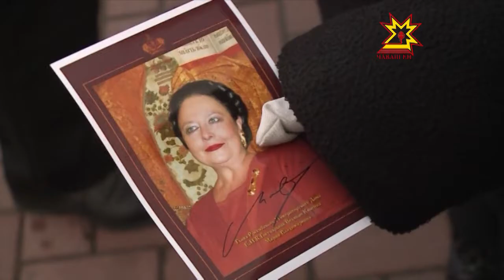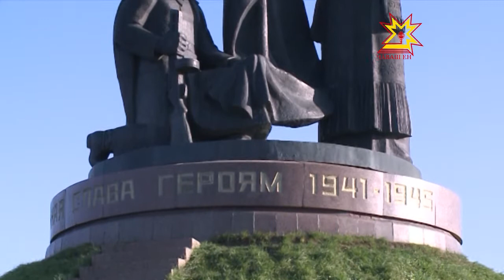4 дня в Чувашии находилась Великая княгиня Мария Романова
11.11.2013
К нам Великая Княгиня прибыла из Нижнего Новгорода, где отмечалось 400-летие победы над  смутой. В Чебоксарах у Марии Владимировны была насыщенная программа.